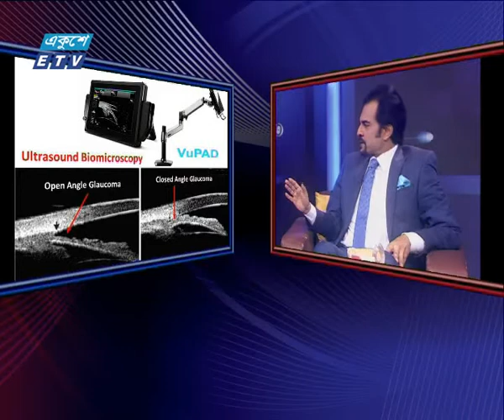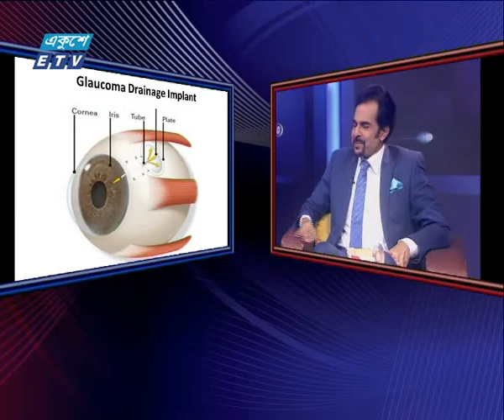Doctors live 30 12 2017 | ETV Health